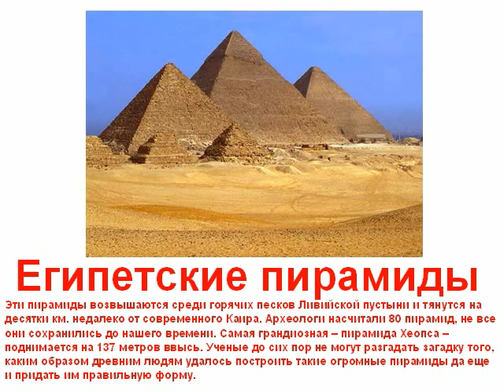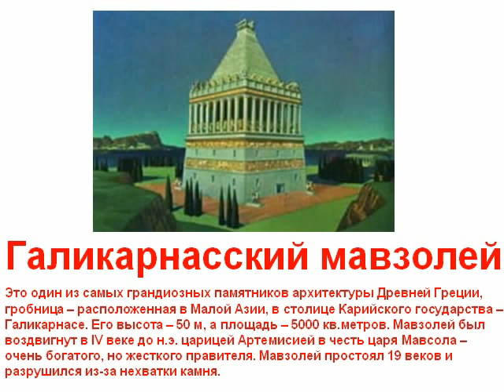Семь чудес света звук